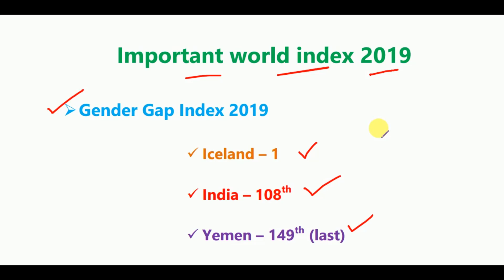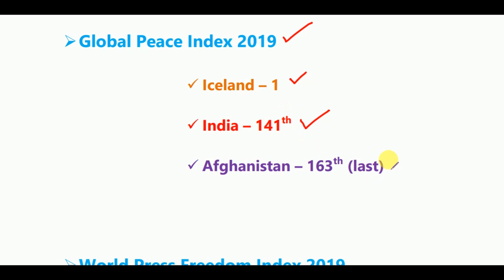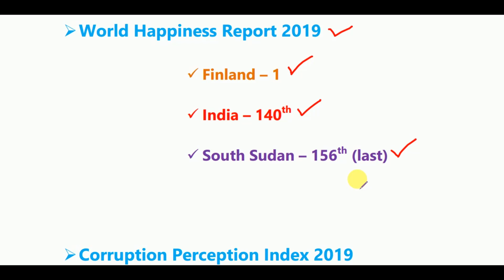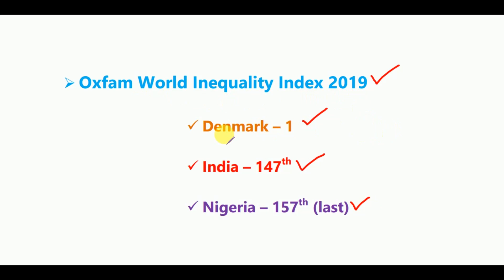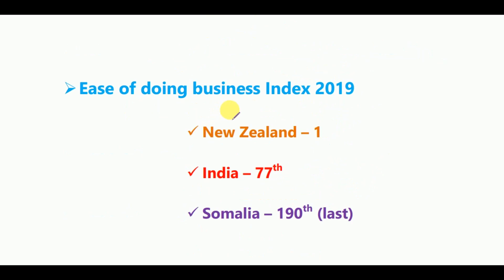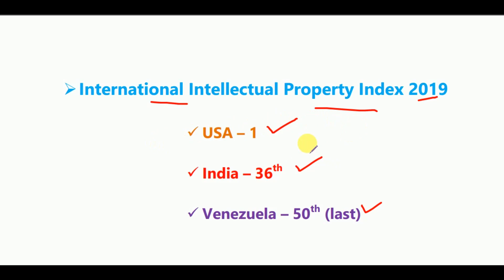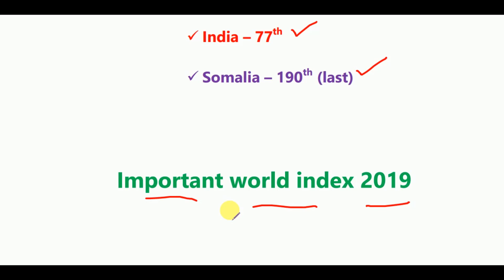Important World Index 2019 - For All Competitive Exams